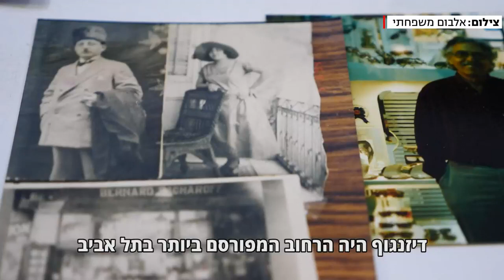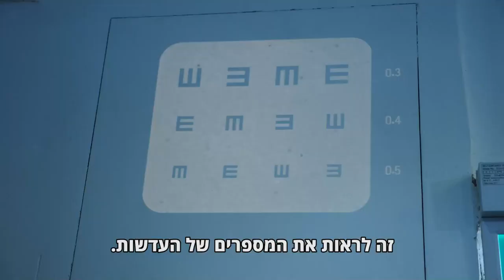בגיל 94 דריו סחרוף לא מפסיק לעבוד בחנות המשקפיים שלו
בתחילת שנות ה-60, פתח דריו סחרוף חנות אופטיקה ברחוב דיזנגוף בתל אביב. גם בגיל 94 הוא ממשיך להפעיל אותה פעם אחת בשבוע יחד עם בנו הצעיר ערן. "אופטיקה זו אהבה, חייתי עם החנות ואמות איתה"